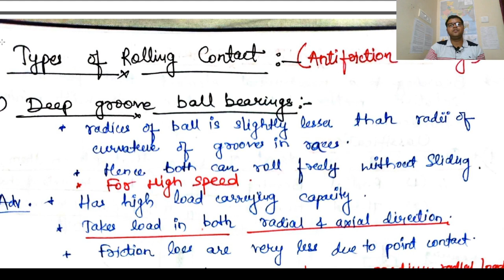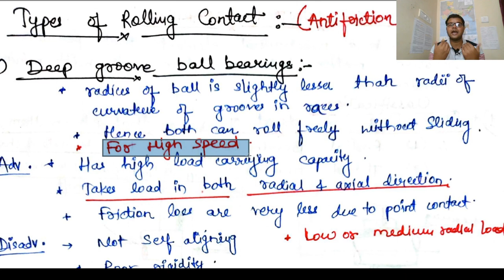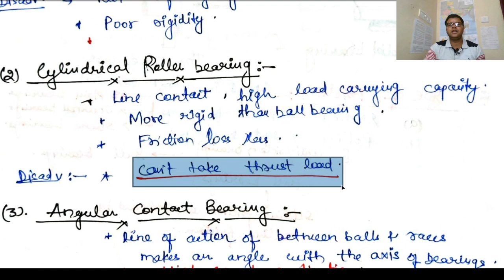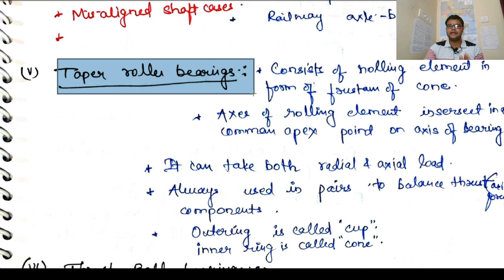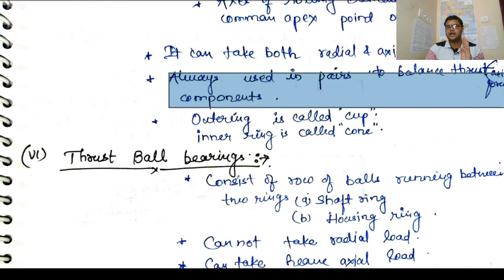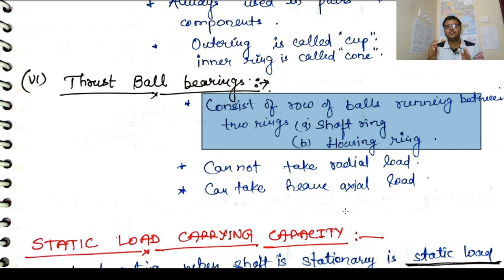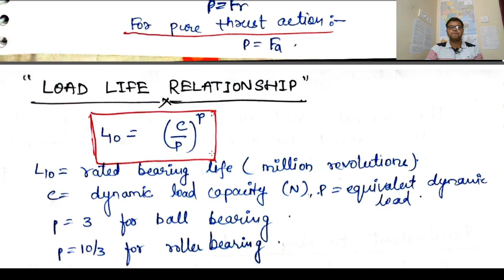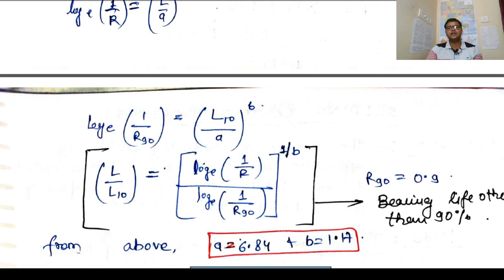machinedesign Introduction to Bearings| Design of Rolling contact Bearings |Anti-friction Bearings.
This video covers the topic of :
1) Introduction to bearings
2) Types of bearings
3)  Deatils of Antifriction bearings
4) Stribeck's Equation
5) Load life relationship
Plz watch the video till end for the deatil study of above topics.

This channel is specially made for Mechanical Engineers and mechanical engineering students undergoing graduation, to help them out in various topics of Engineering.